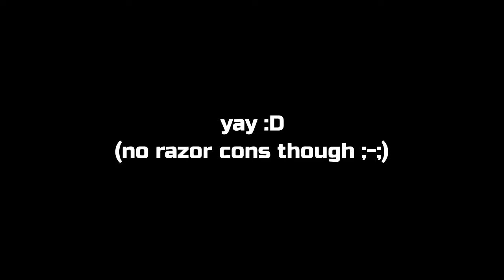Ayaka rerun | Genshin Impact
2.6 Banner Phase 2: Kamisato Ayaka, Sayu, Razor, Rosaria